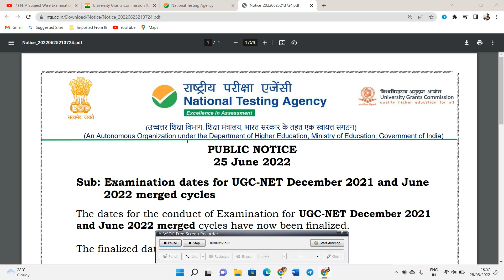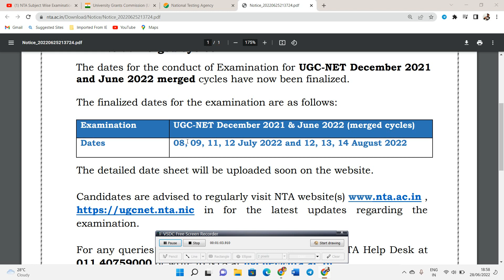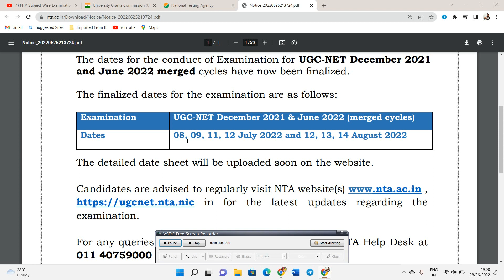UGC NTA NET EXAM DATE ANNOUNCED DEC 2021 + JUNE 2022 MERGED CYCLE